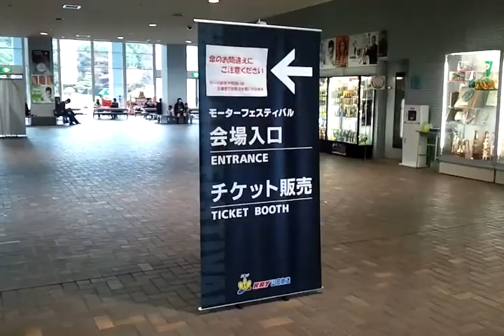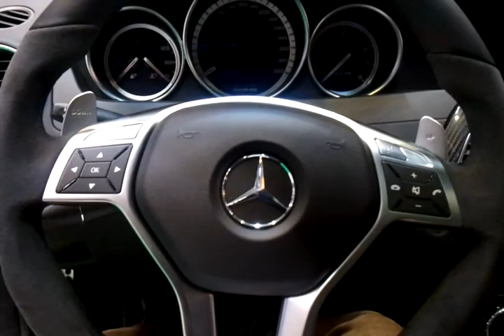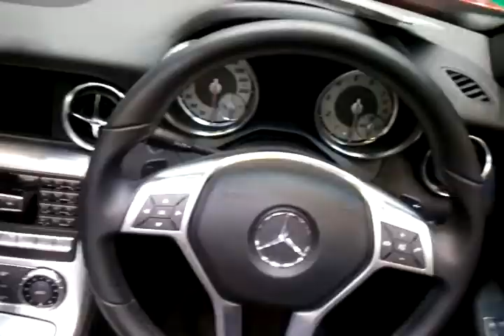山口モーターフェスティバル2011 in 周南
山口モーターフェスティバル2011 in 周南　ルノー・スポール、AMG・C63、シトロエン・C3、フィアット・500、フォルクスワーゲン・ティグアン＆シロッコ、アウディ・Q5、ポルシェ・カレラGT